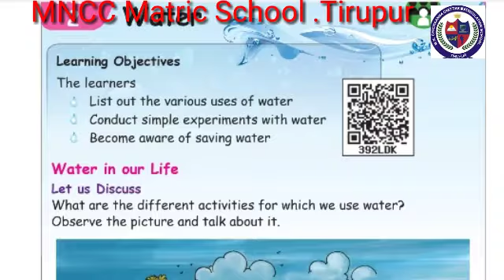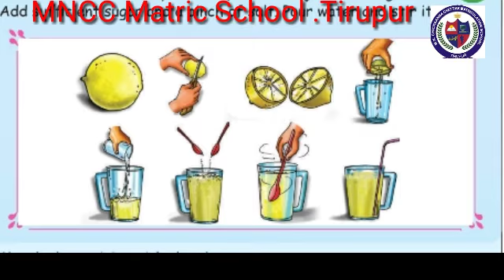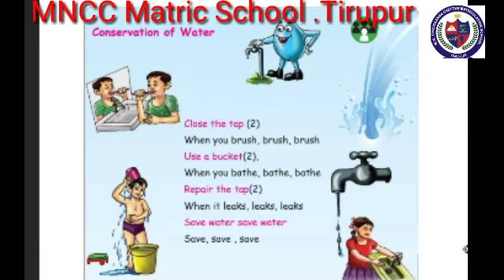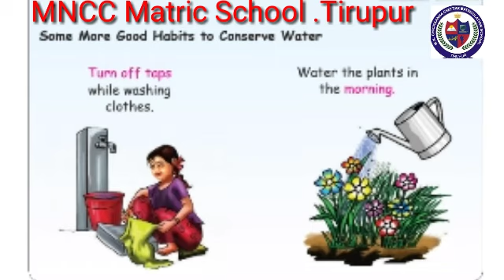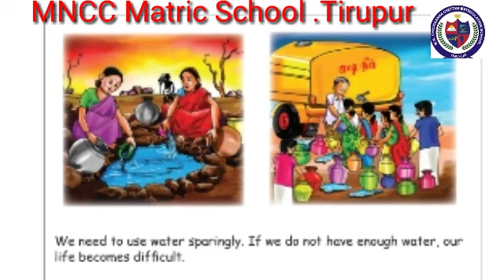I STD - II TERM - EVS UNIT -2 - WATER